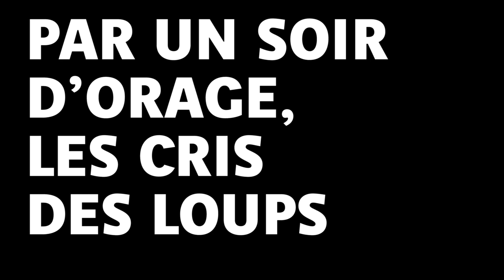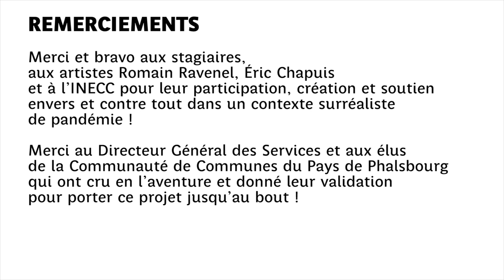Il faut partir - Lecture publique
Lecture publique en déambulation pour des souvenirs collectés par les stagiaires autour d'un curieux départ, celui précipité et subit de 1939... Des ateliers d'écriture et de collecte de parole autour de témoignages de ces événements de la 2e Guerre Mondiale ont eu lieu à la médiathèque intercommunale de Phalsbourg entre le 21 septembre et le 9 novembre 2020 avec le soutien de la Communauté de Communes du Pays de Phalsbourg et de l'INECC Mission Voix Lorraine. Les participants ont recueilli des souvenirs d’habitants ou de grands-parents avant de les retranscrire pour les "mettre en voix". Le résultats des ateliers a été restitué à l'occasion d'une lecture publique filmée le 9 novembre 2020 à la médiathèque.

Ce projet de lecture publique a été initié dans le cadre de "Moselle Déracinée" proposé par le Département Moselle. Il a cependant dû être annulé en raison du contexte sanitaire mais a ensuite été repris à partir de septembre 2020 par la Communauté de Communes du Pays de Phalsbourg et l'INECC Mission Voix Lorraine avec Romain Ravenel, comédien et formateur, et Eric Chapuis, illustrateur. Le duo a notamment collaboré dans le cadre des projets "L'évasion des mots" pour l'association Grandir Dignement et les deux éditions du "Bouzonville Space project".

Avec : Anne-Sophie Chombart, Aurelie Trapp, Emy Miserendino, Gorana Milinkovic, Nadège Vouillemy, Elisabeth Vaxelaire, Jean-Paul Hild et Thibault Blessing.
Lecture dirigée par Romain Ravenel
Exposition, scénographie, captation et montage vidéo : Eric Chapuis